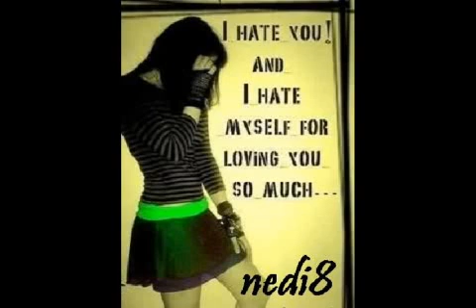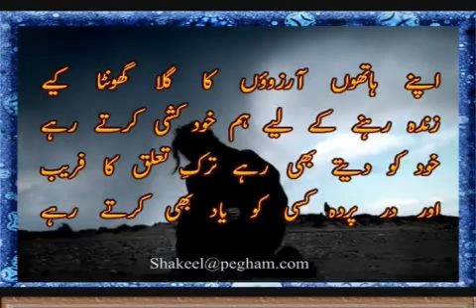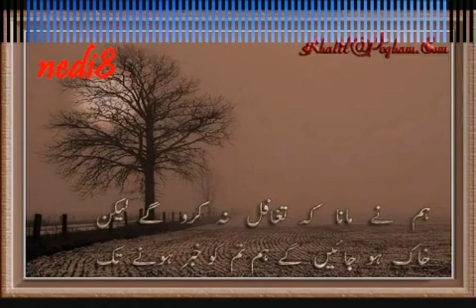kuthaila group my best song